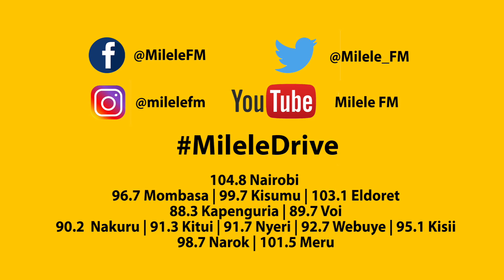How Babu Owino helped a University drop out who went to be a watchman